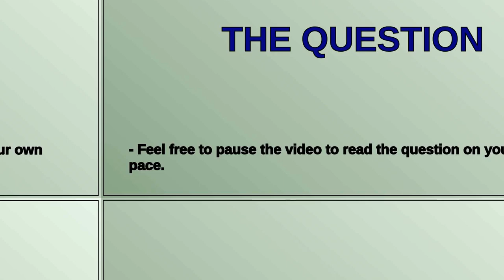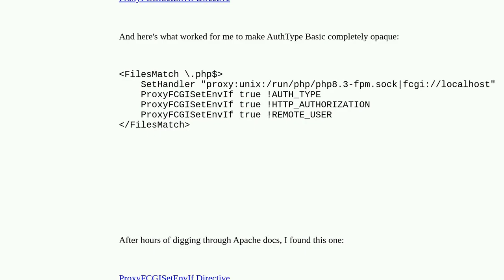Webmasters: Hide the Authorization Header in PHP-FPM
Hide the Authorization Header in PHP-FPM

A special thanks goes out to the community

  php apache2